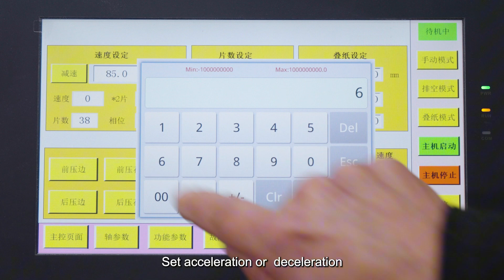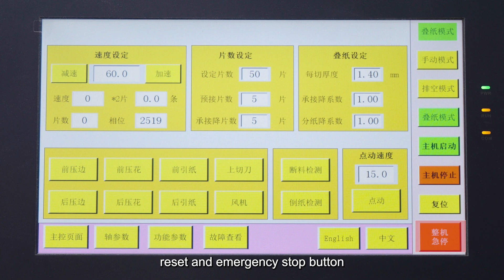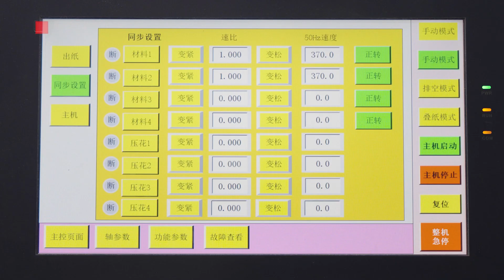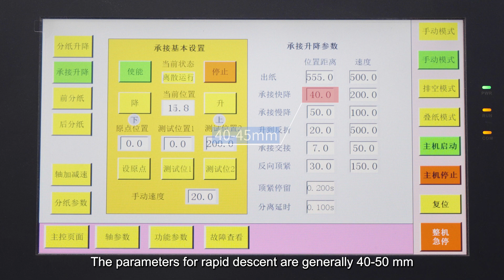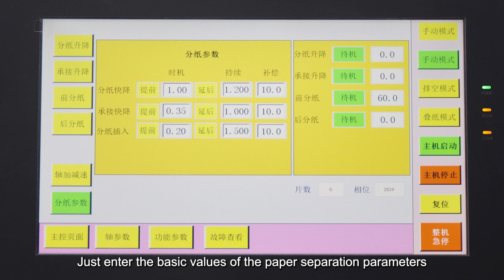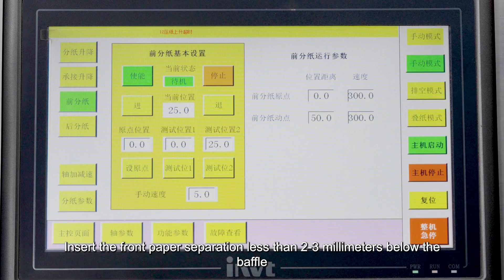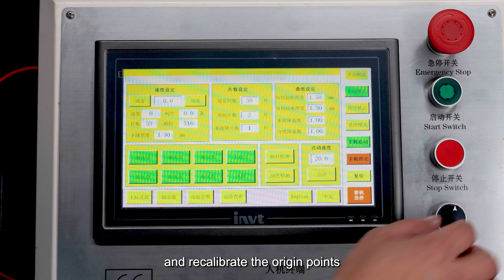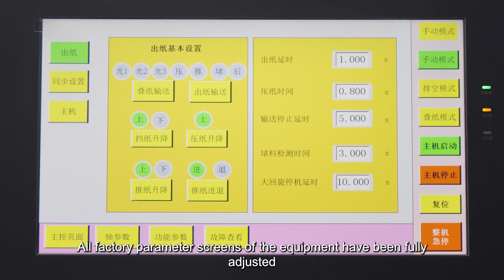Operation manual of fully automatic facial tissue machine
XY-GU-20A Operation manual of fully automatic facial tissue machine
Professional supplier of:
1) Toilet Paper Machine (1.2m--2.8m width of parent roll, Customize Service)
2) Roll Kitchen Paper Towel Machine (1.2m--2.8m width of parent roll, Customize Service)
3) Facial Tissue Machine (2-14 output lanes)
4 )Napkin Paper machine(L-fold, 1/4-fold, 1/6-fold, 1/8-fold and other multi-fold type)
5) Hand Towel Paper Machine(C-fold, V-fold and N/Z fold type)
6) Pocket Tissue Machine(mini and standard size)
7) All kinds of Tissue Paper Cutting and Packing Machine
8) Another Household Paper Equipments and Production Line.